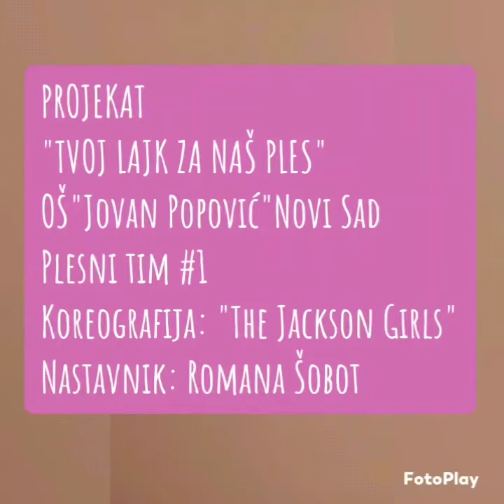The Jackson girls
OŠ "Jovan Popović" Novi Sad
Plesna tačka: The Jackson girls
Nastavnica: Romana Šobot
Kategorija: V do VIII razreda osnovne škole
školska 2021/2022. godina